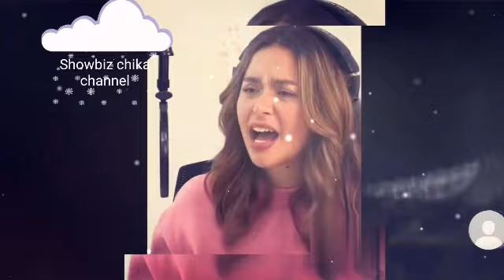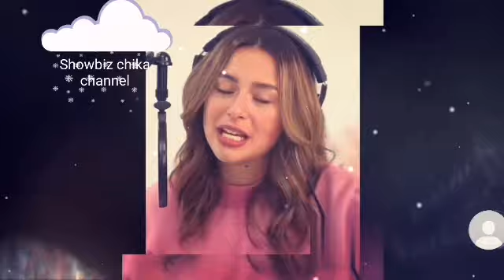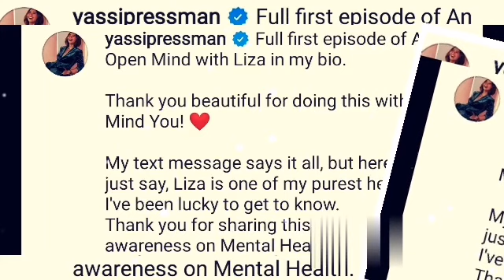YASSI PRESSMAN INAMING NAGRELEASE NG KUNG ANUNG NARARAMDAMAN NG NAGPUNTA NG SIARGAO/MINDYOUMHS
If your new subscribe showbiz chika channel is the place for all your heart warming stories about amazing and lovely celebrity that will inspires you everyday so make sure to subscribe and never miss a single videos thanks very much.. Credit and many thanks to yassi pressman ig stories